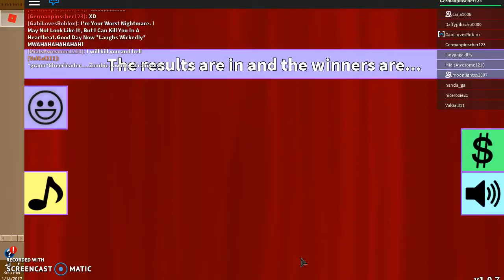Fasion frenzy with hannah gaming/hankerdoodle gaming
Also check out dantdm and hannah gaming